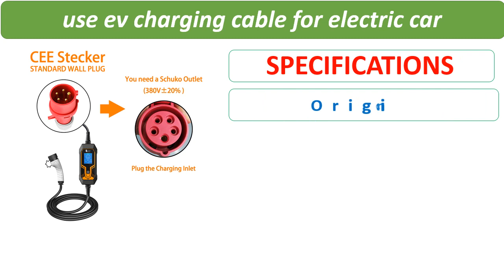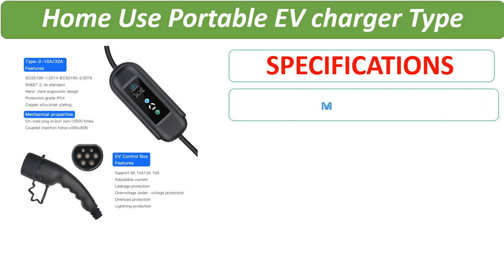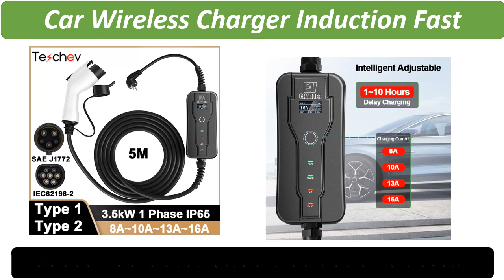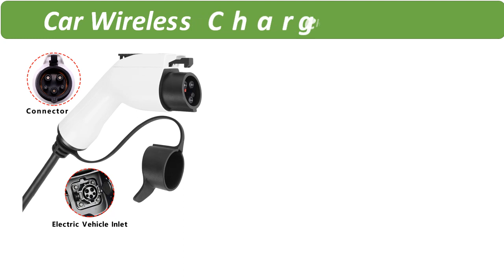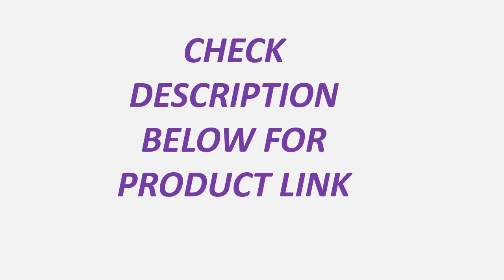Top 5 Best EV Charger Review In 2023 | Best Portable EV Charger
5. feyree 11KW 16A EV Portable Charger Type2 EVSE Charging Box Electric Car Charger CEE Plug IEC62196-2 Electric Vehicle Charger

4. Level 2 11KW 16A 3P EV Charging Wallbox Wallmount IEC 62196 Type 2 5M Cable with CEE Red Plug for Electric Vehicle Charger EVSE

3. Teschev 220V 230V Level 2 EV Charger Type 2 16A 3.5kW GBT Electric Car Charging Cable J1772 Type 1 Wallbox for Electric Vehicles

2. 220V Car Portable EV Charger Electric Vehicle Type 1 Plug 16A 5m SAE J1772 Level 2 EVSE Controller Charging Stations For Leaf

1. 16A 3.5KW EV Charger Type2 IEC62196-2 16A EVSE Charging Cable Type1 SAE J1772 EU Plug Controller Wallbox for Electric Car